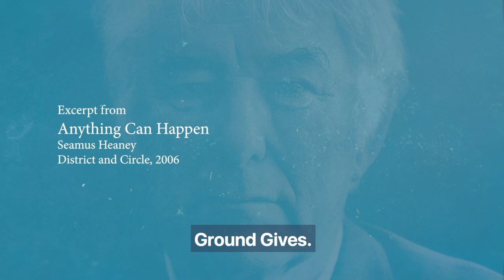Anything Can Happen 1972 and Seamus Heaney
"As I talked more and more to people, or listened more to people they would say yea but at the same time there was unexpected things. There was bits of grace, there was bits of redemption. And of course, redemption is a big thing in Seamus’s work. A lovely redemptive note.”

🎥🎞️ Poet Damian Gorman visits Seamus Heaney HomePlace to talk about the poet’s work and influence.

The premiere of Damian Gorman’s new play, ‘Anything Can Happen 1972: Voices from the heart of the Troubles’, will be broadcast live from across our social channels from 16 to 19 September every night at 8pm.
Join him on a journey inside the hearts of people who were there in 1972, as they share their stories of the worst year of the Troubles.

As part of the production, those who have lost people in the Troubles, due to Covid-19, or in any circumstance, are invited to contribute to Anything Can Happen 1972. They can send objects or photographs of significance or importance to them, to be placed on the empty chairs in our theatre. This act is so that the chairs have, other than absence, something very significant and important on them, to be lit by theatre lights in an act echoing Seamus Heaney’s famous work Mossbawn: Two Poems in Dedication, in which he describes ‘a sunlit absence’.